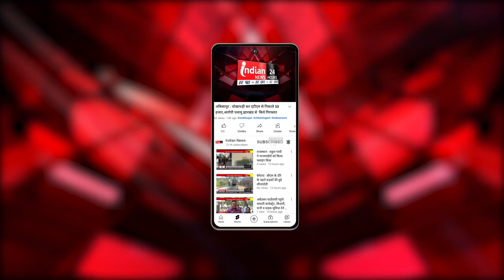Ranchi में 'संविधान सम्मान सम्मेलन' का आयोजन